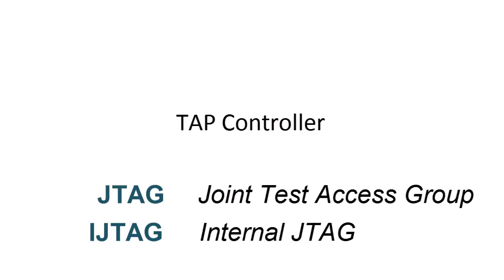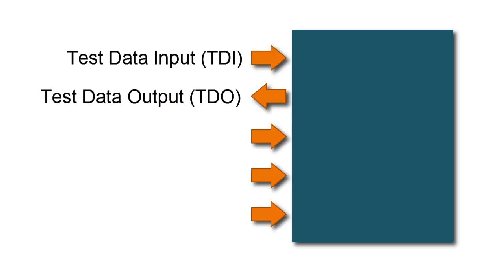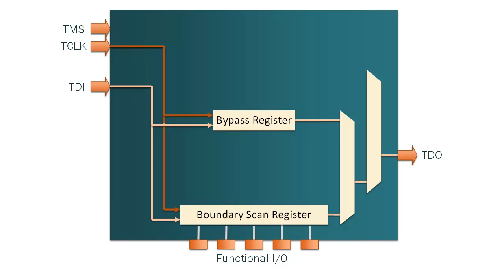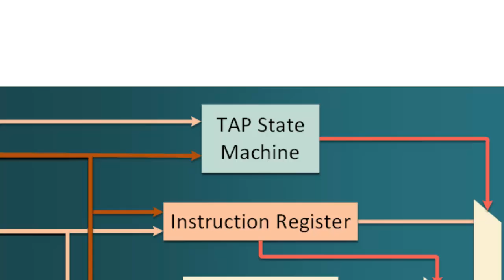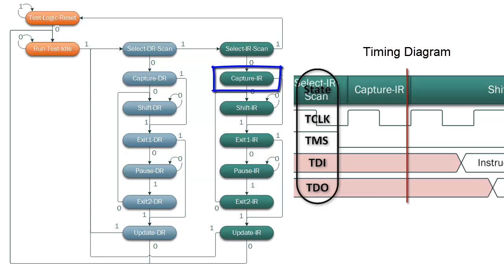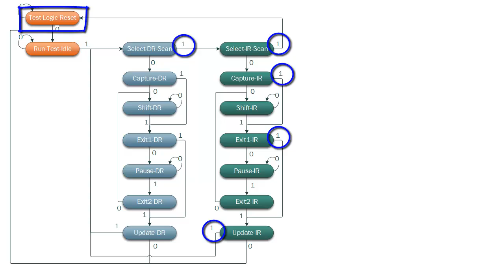JTAG TAP Controller Tutorial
Operation of a IEEE 1149.1 JTAG (boundary scan) TAP controller. Shows how the TAP controller operates within a JTAG network. Step-by-step analysis of the TAP state machine and timing diagram. Courtesy of

The TAP controller is an important IP associated with DFT (design-for-test) and BIST (built-in self-test).